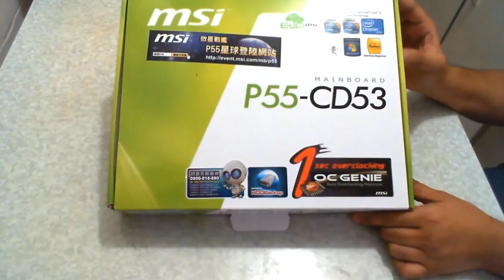MSI P55-CD53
An entry level motherboard from MSI that supports the 1156 CPUs (i5 and i7).  IMO this is the best bang for the buck 1156 motherboard ^_^